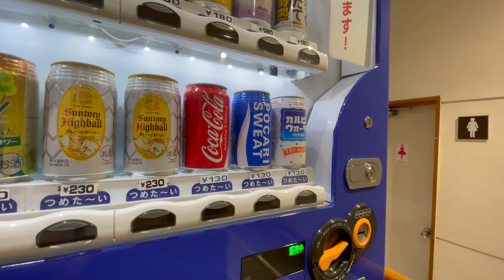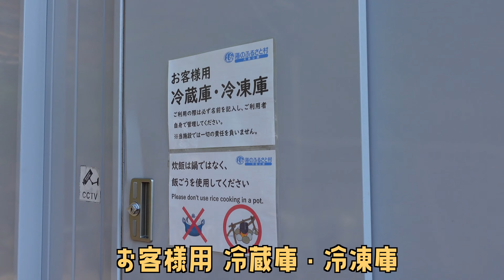伊豆大島最後の夜！夏休みに子供と行って欲しい東京の離島キャンプ旅！小学生の子供たちに最高の思い出を！そして旅はいよいよ後半戦へ！【伊豆大島/海のふるさと村キャンプ場】キャンプ飯/島グルメ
夏だ！海だ！島キャンプ旅だ！
今年の夏のキャンプ旅の舞台は伊豆諸島！
島を巡りながら、観光スポットをまわりつつ、
たっぷり海水浴など子供達と遊び、島のグルメをいただきました。
そんな４泊５日のキャンプ旅の様子をこれから少しづつご覧いただきたく思います。
最初のキャンプ場は「伊豆大島/トウシキキャンプ場」
次にもう一つのキャンプ場「海のふるさと村」へ向かいました。

少しでもどなたかのお役に立てたら嬉しいです。
そして将来、我が子が動画を見てくれたら幸せだな。

【動画目次】

→外出が嫌いな超インドアな奥様は自宅でのソロ活動（内緒）が忙しいので、
基本的にどこにも一緒にお出掛けしませーん
【Hair Atelier BLAT】
渋谷区代々木で小さな美容室をやっています。
[キャンプ場]
伊豆大島/トウシキキャンプ場
[動画編集]
Mac Book Pro(13インチ、M2、2022)
Final Cut Pro
マランツプロ2000U(USBマイク)
[camera]
iPhone12pro
Sony ZV-1
GoPro MAX
DJI Mini2(ドローン)
[BGM]
魔王魂
効果音タダノオト
[イラストデザイン]
萩尾ますみ
[Gear]
【テント】
ZANE ARTS/ZEKU-M
KOVEA/GHOST SHELTER
KOVEAGHOST SHELTER Vestibule
Snow Peak/Living-shell Pro.(60th)
SABBATICAL/MORNING GLORY TC
SABBATICAL/GILIA
RATEL WORKS/WAL LIGHT
PaaGoWORKS/NINJA TENT
PaaGoWORKS/NINJA NEST
PaaGoWORKS/NINJA TARP

【焚き火台】
DORAGON HORSE チタン製組立式二次燃焼ストーブ 焔
FUTUREFOX Confire櫓

FUTUREFOX Confire櫓専用 焚き火プレート
FUTUREFOX　ナバホ柄 焚き火シート

【寝袋】
SABBATICAL/SLEEPING BAG AURORA DX

【椅子】
Helinox/Chair ONE
Helinox/Chair TWO

AO Coolers/24パック ソフトクーラー
RATEL WORKS/AURORA SOFT COOLER S

【ケース類】
Oregonian Camper Tissue Case
Oregonian Camper キッチンペーパーホルダー
Oregonian Camper Large Mouth Peg Bag
Oregonian Camperトラッシュボックス(大)
Oregonian Camperトラッシュボックス(小)
Oregonian Camper CBガス缶カバー
WHATNOT ワンタッチバケット

【テーブル】
SOTO/ポップアップテーブルフィールドホッパー シルバー
UNIFLAME/焚き火テーブル
ChillCamping/ロースタイルテーブル
Soomloom/アルミテーブル
YOLER/メッシュテーブル
CAMPINGMOON/フィールドラック
CAMPING MOON/クッカースタンド

【調理器具】
スノーピーク/アルミパーソナルクッカーセット
キャプテンスタッグ BBQコンロ
マルチグリドル